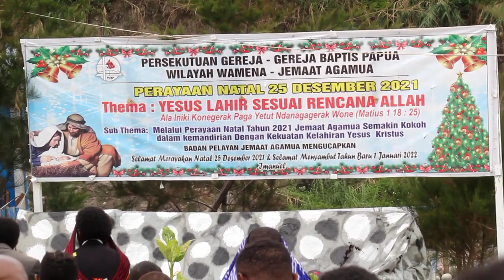PEMBERKATAN NIKAH MASAL, JEMAAT BAPTIS AGAMUA WAMENA (2022)